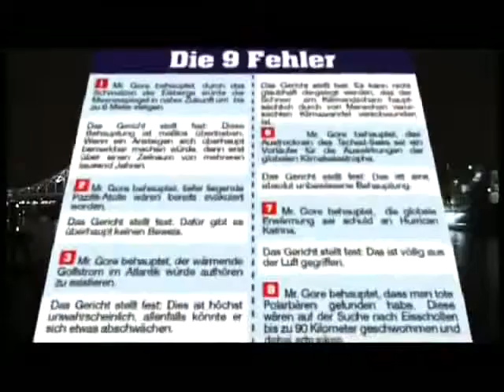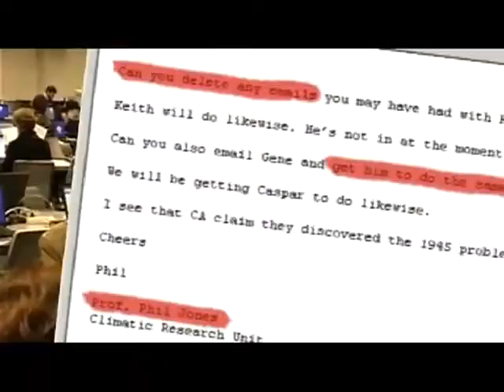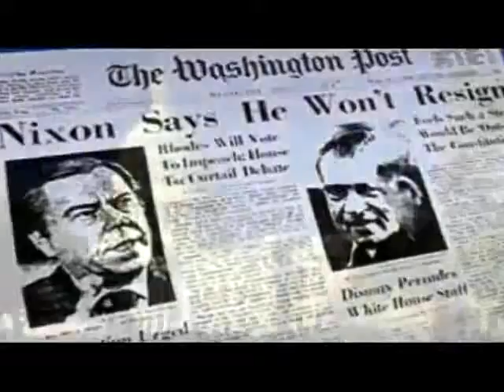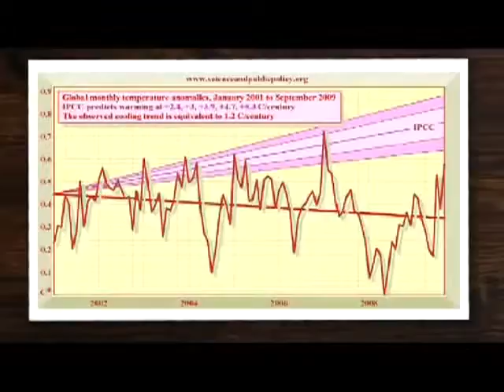Der Klima Schwindel Wie die Öko Mafia uns abzockt 1 5